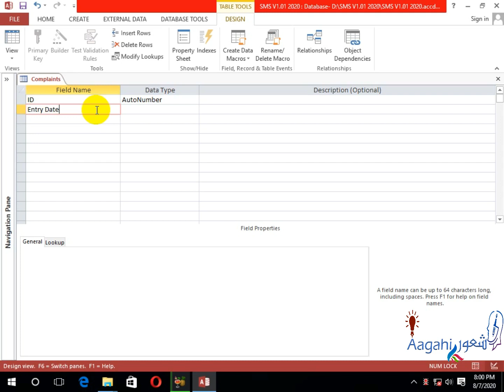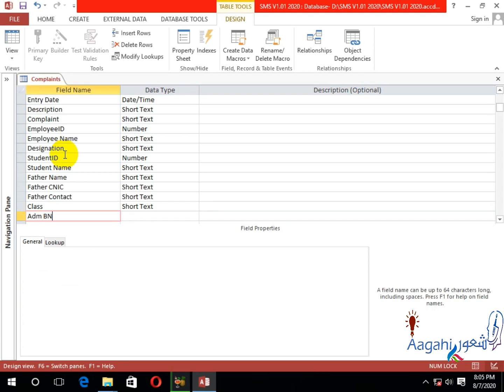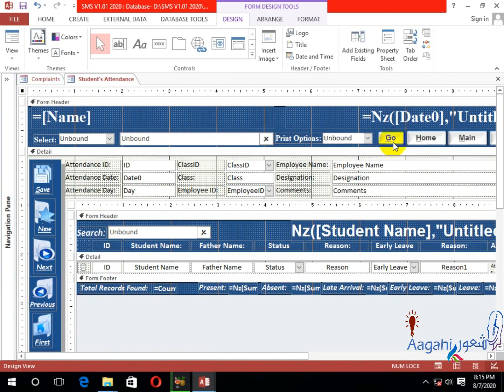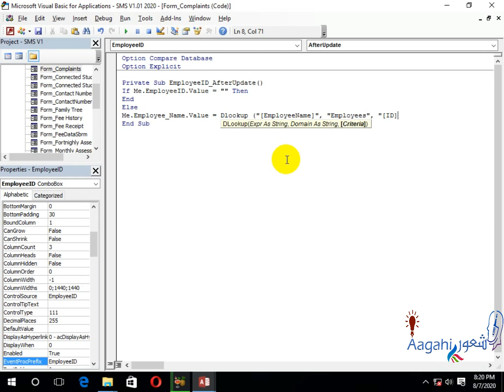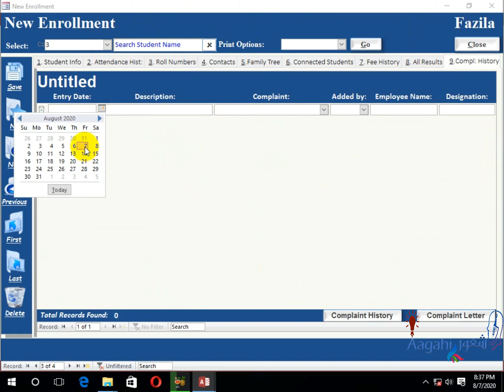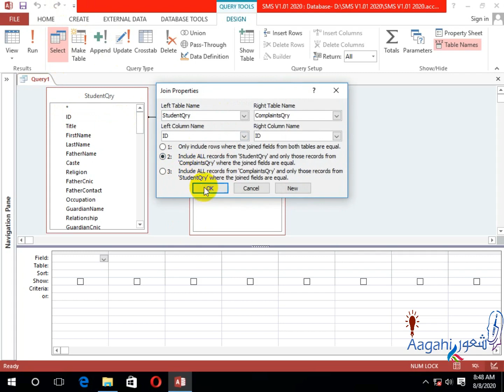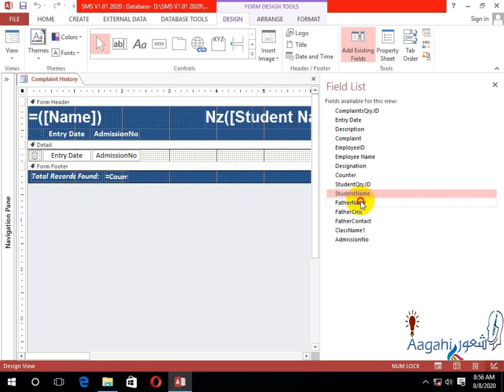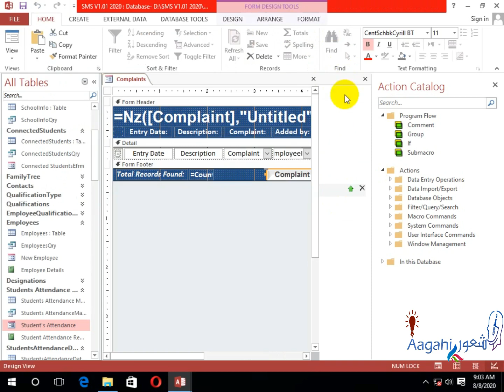Professional School Management System Lecture # 15 Student Complaints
Professional School Management System Lecture # 15
In this video we will make  Student Complaints form

PROFESSIONAL SCHOOL MANAGEMENT SYSTEM COMPLETE TUTORIALS COURSE
Professional School Management in best and easy way with beautiful Design.
Professional School Management System Using Ms Access it is a powerful school management system which makes all work easier. With a beautiful design. It have effective communication, and a faster educational process. We are happy to introduce our software, we are sure your will love it.
In This Series we are going to make a Professional School Management System With
Admin Section
Student Section
Parents Section
Teachers Section
Academic Session Management
Admissions Section
Products Sells & Purchases
Product sells
Products purchases
All Type Of Calculators
Best E-Learning Application
Multi Language
Easy to Install
Different Types of User Login
Payroll System
Student Management
Parent Management
Teacher Management
User Management
Class sections
Subject Management
Class Routine
Exam Management
Self Assessments
Terminal Exams
Annual Exams
Mark Management
Mark Distribution
Student Attendance
Staff Attendance
Bio-metric Attendance
RFID Attendance
QR Attendance
Financial Account
Income & Expense
Messages System
Events Management
All Sorts of Reports
Theme Options
and lot more
WITH COMPLETE COURSE